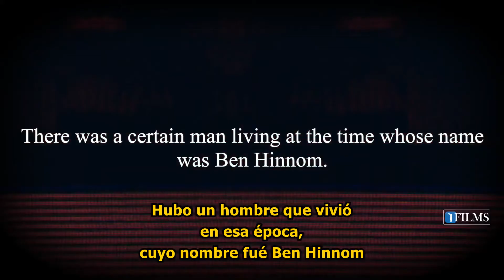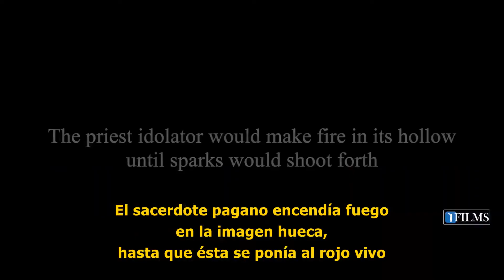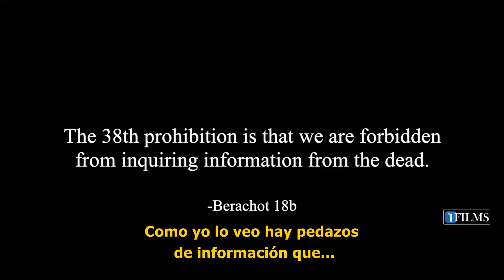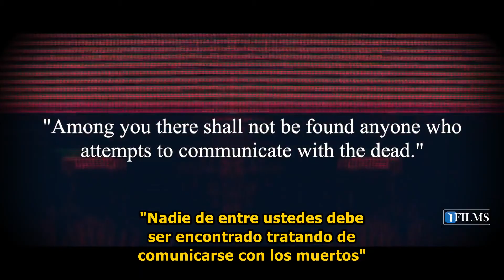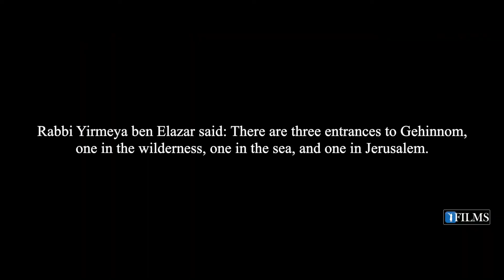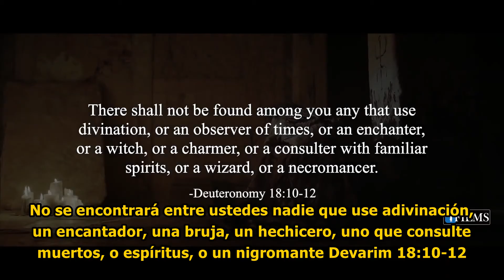Parashá Noah y el símbolo de los homosexuales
🔄 Compartid ésta Conferencia y sean Santos.
🧠 Compartiendo ayudamos a más personas a hacer Teshuva.

Sin lugar a dudas, su emocionante historia de Teshuvá, atrapará el corazón de cada televidente. Los Shiurim del Rabino Reuven están en inglés y hebreo. Sus Conferencias se centran en difundir la Verdad y la Divinidad de la Torá a través de MUSSAR (Ética y Comportamiento Judío), pruebas científicas y muchos otros mecanismos para acercarse a cada oyente. El Rabino Reuven es el principal educador sobre el tema del desperdicio de semen en inglés con más de 30 horas de contenido publicado en línea, así como también es orgulloso miembro de Igud HaRabbonim (La Alianza Rabínica de América), -Organización Rabínica nacional fundada en 1942-. Hoy, nuestros más de 900 miembros son líderes de congregaciones, maestros religiosos, jefes de organizaciones judías y líderes comunales unidos en su compromiso con el Judaísmo Ortodoxo tradicional. Para obtener más información, visite •